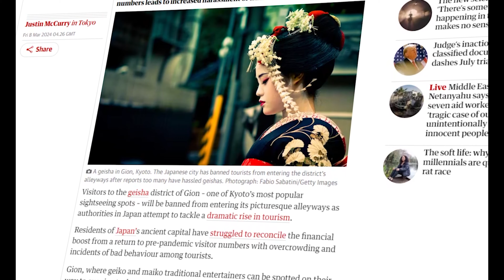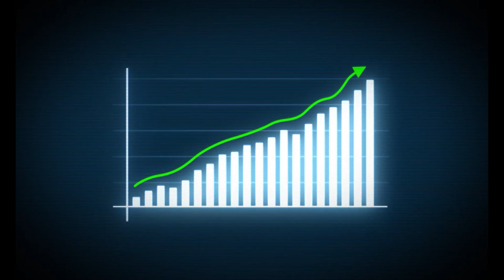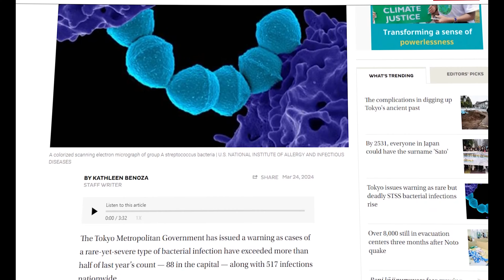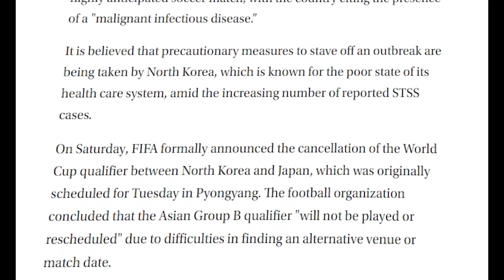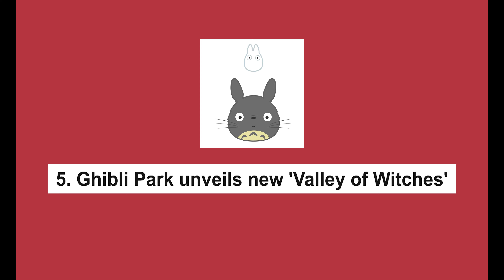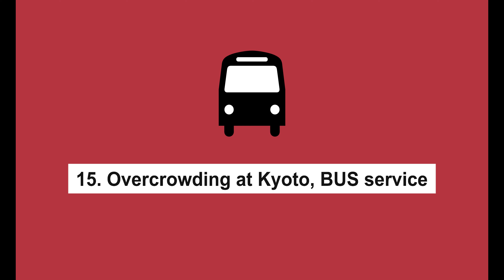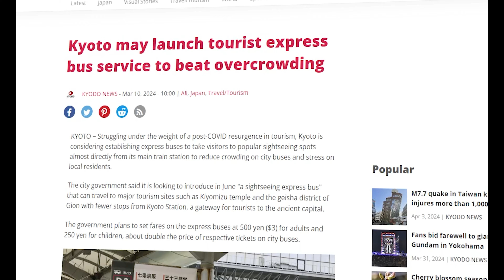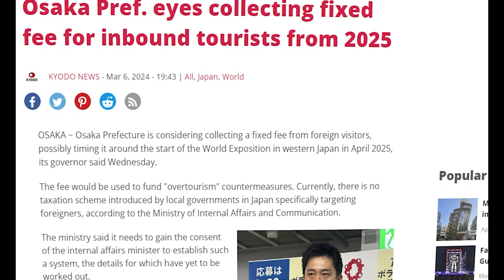JAPAN HAS CHANGED | 20 New Things to Know Before Traveling to Japan 2024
Japan is Changing Again! This travel guide covers 20 NEW Things you need to know before your adventure to Japan. Stay informed and make the most of your journey with these essential 20 NEW THINGS about Japan